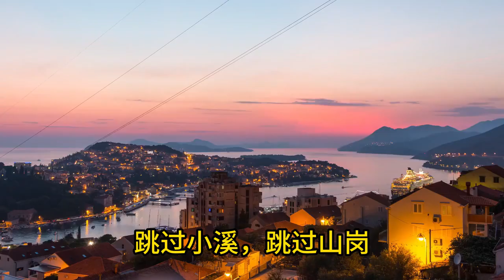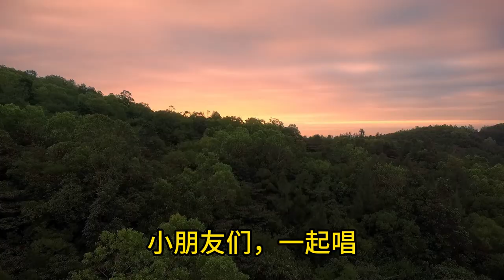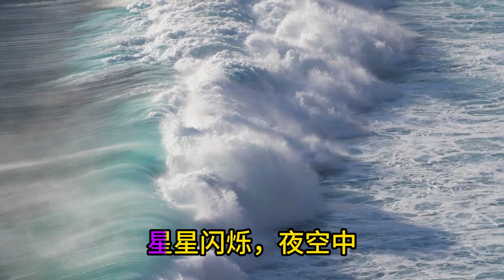快乐的小蜜蜂 快乐小星星 | 儿歌